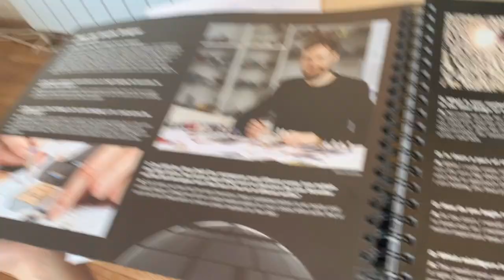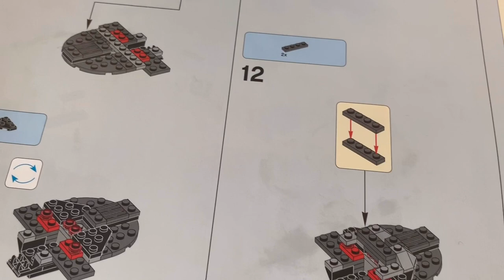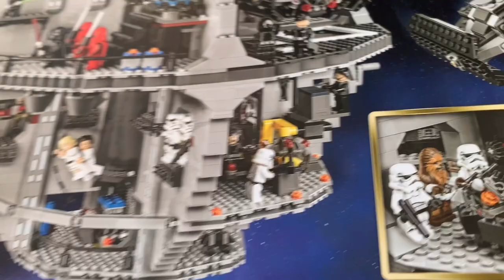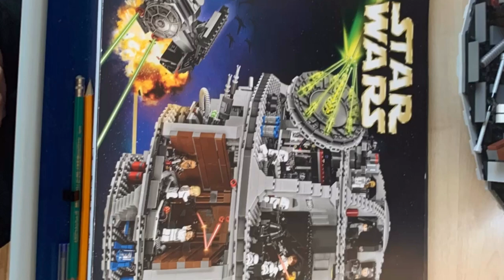Lego 75159-REVIEW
Потрясающий коллекционный набор «Звезда Смерти» из серии LEGO® Star Wars не оставит равнодушным ни одного фаната киносаги. Это точная копия супероружия, над разработкой которого трудились лучшие умы Империи. Количество помещений «Звезды Смерти» впечатляет. На путешествие по его залам, ангарам и тайным комнатам уйдет не один день. Это идеальные условия для воплощения в жизнь любого сюжета Звездных Войн.

Выбирай, на чью сторону ты встанешь в великом межпланетном противостоянии, как только конструктор Лего «Звезда Смерти» будет собран. Планируй новые битвы в кают-компании корабля вместе с адмиралами Империи, участвуй в великих сражениях и подавляй восстания мятежников, а после — бросай самых дерзких Повстанцев в тюремный блок. Или стань на защиту идеалов справедливости вместе с войсками Альянса. Соверши дерзкий набег на «Звезду Смерти», одержи победу над силами Империи и не дай им поработить новые миры.

Этот великолепный набор станет жемчужиной любой коллекции и гордостью владельца.